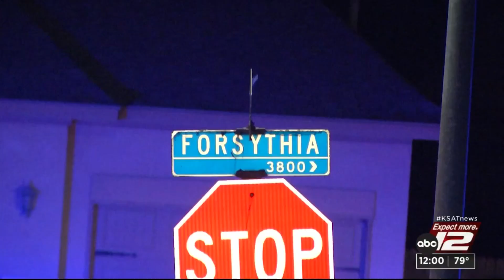Man fatally shot by deputies after firing assault rifle during domestic disturbance, BCSO says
Deputies responding to a domestic violence call shot and killed a 39-year-old man outside a home in far North Bexar County late Tuesday night, according to Bexar County Sheriff Javier Salazar.